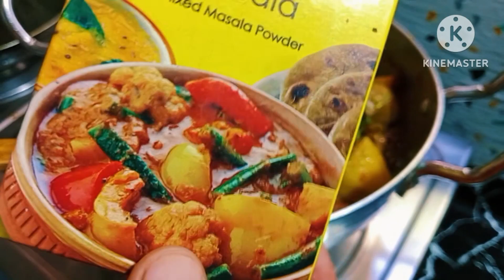আলু দিয়ে গরুর কলিজা ভুনা রেসিপি। Beef Liver recipe With Potato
আলু দিয়ে কলিজা ভুনা করলাম একদম সহজভাবে। তুমি আমি কলিজাটা ভালো করে ধুয়ে পরিষ্কার করে পর্দা ছাড়িয়ে নিয়েছি, তারপরে সিদ্ধ করে ভাবিয়ে ফেলে দিয়েছি তো তারপরে আমি কলিজার ছোট ছোট টুকরো করে আলু দিয়ে কষিয়ে ভুনা বানিয়েছ। অল্প কয়েক রকম মসলা দিয়ে তো ঘরোয়া একদম ঘরোয়া ভাবে মশলা দিয়ে রান্না করেছি ।আশা করছি এই রেসিপিটি আপনাদের কাছে ভালো লাগবে আর ভালো লাগলে আবার চ্যানেলটিতে সাবস্ক্রাইব করে ফ্রেন্ডস ও ফ্যামিলির সঙ্গে শেয়ার করবেন।